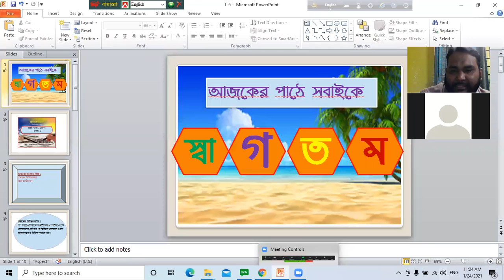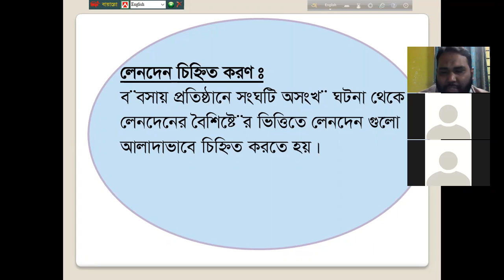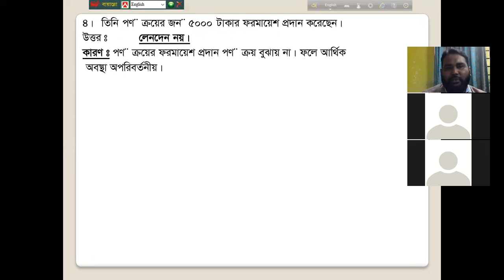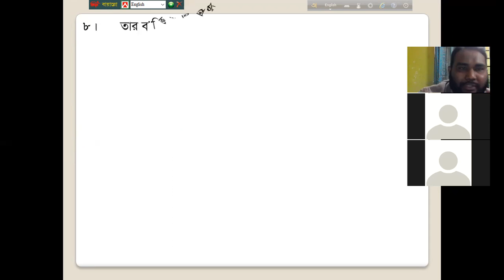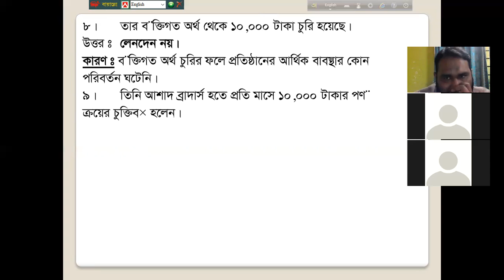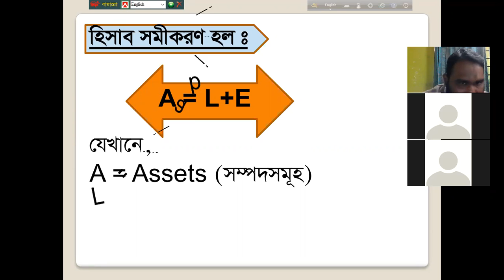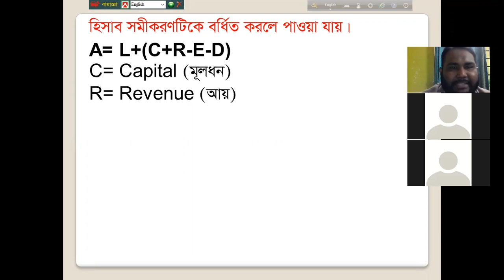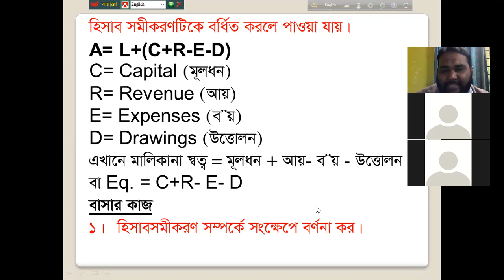লেনদেন,হিসাব সমীকরন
হিসাব বিজ্ঞান (অধ্যায়ঃ-২)